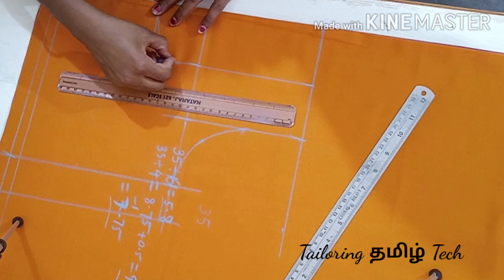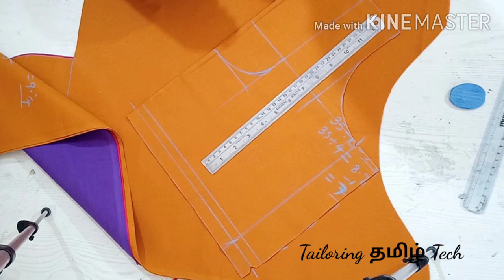35" size lining blouse cutting measurements & tips clear explanation/ tailoring tamil tech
35" பிளவுஸ் beginners ம் ஈசியா கட் பண்ணலாம்/ 35 inch size lining blouse cutting measurements & tips clear explanation/ tailoring tamil tech/ in tamil /Tailor priya